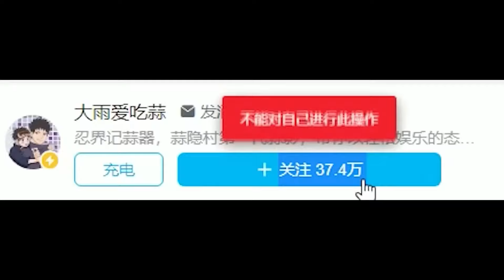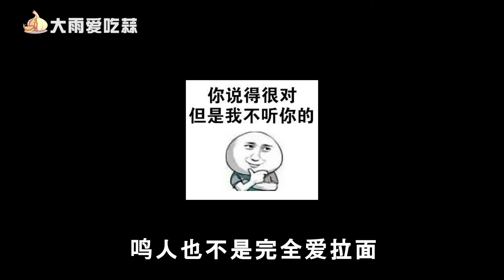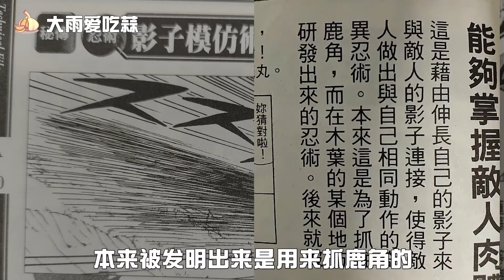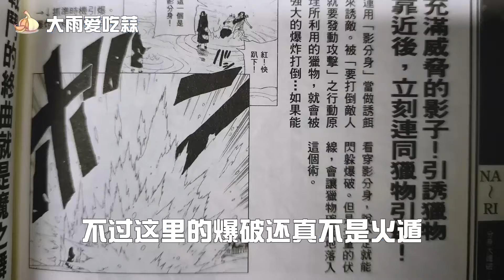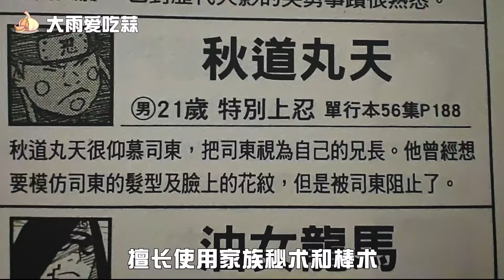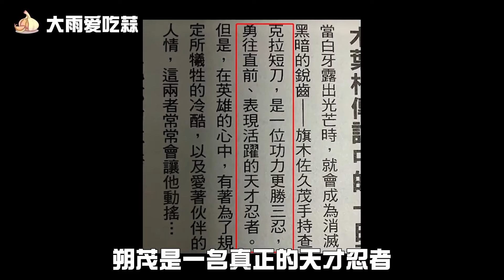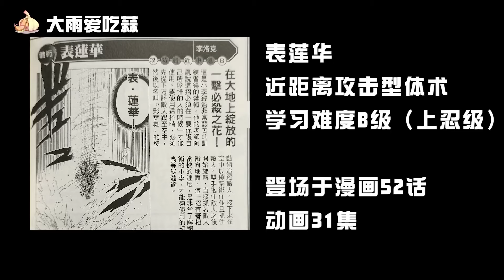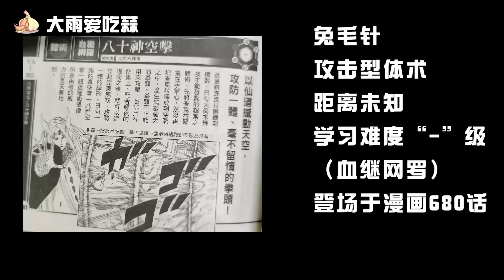【盘点合集】盘点火影中的体术型忍者，八门遁甲不是唯一出路，这招失传已久！【大雨爱吃蒜】